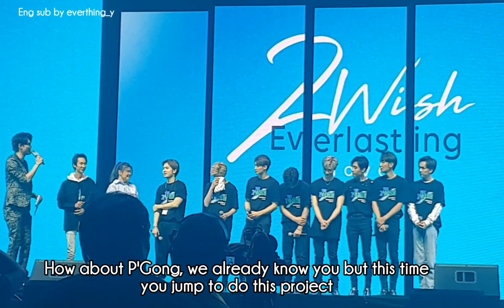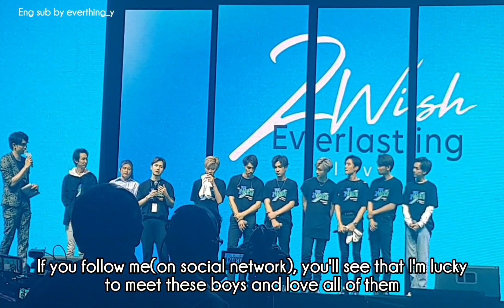[Eng sub] 24.11.2019 2wish & Lovebychance team talk about season2 in 2wish fanmeeting